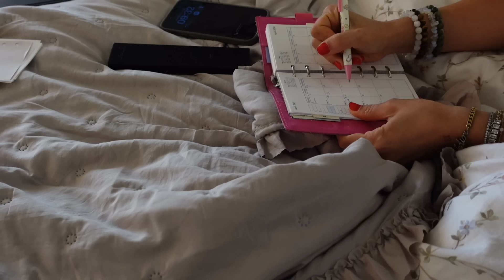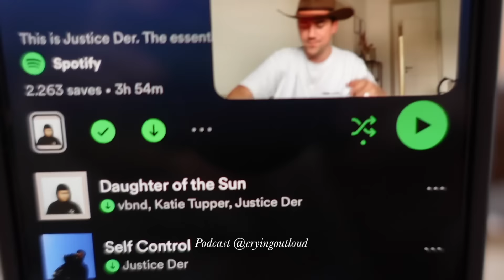Warum ich alles aufgebe.. Daily Vlog